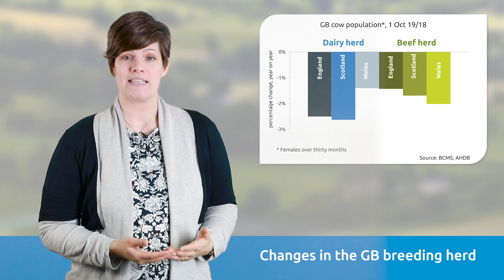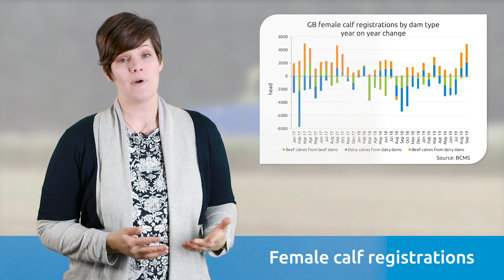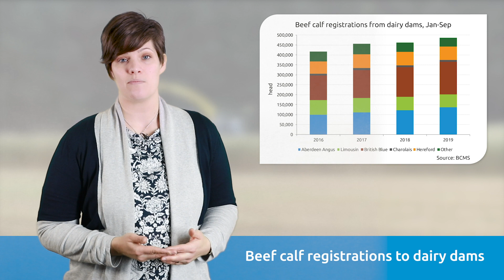Developments in the GB cattle herd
Market analyst Jennie discusses the changes that have taken place in the breeding herd, what this might mean for production and what has been happening to different breeds in Great Britain’s cattle herd.